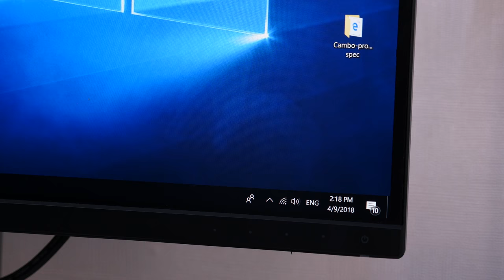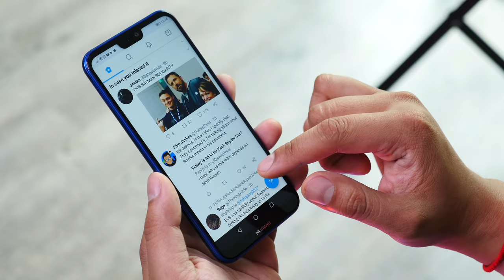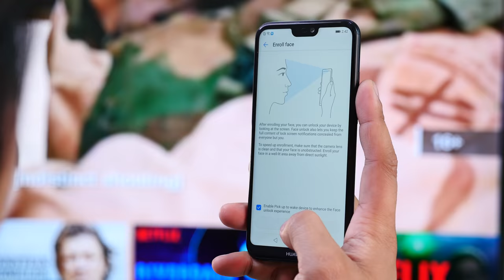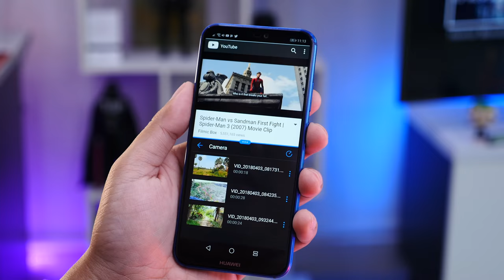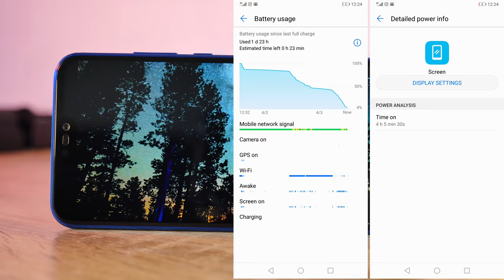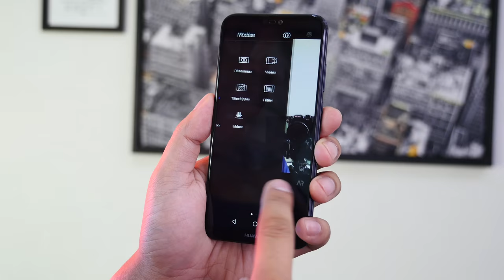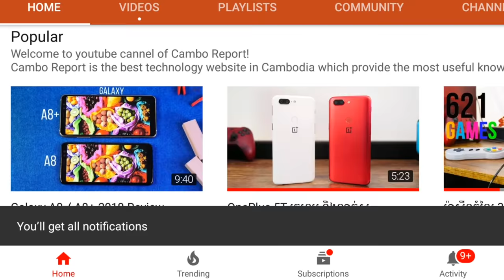Nova 3e (P20 Lite) ស្មាតហ្វូនអេក្រង់ឆករបស់ Huawei